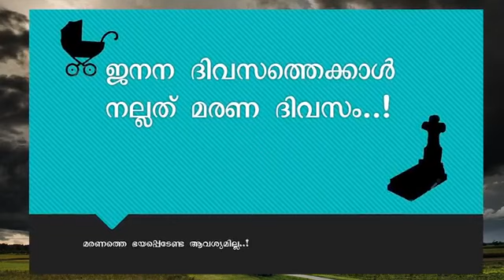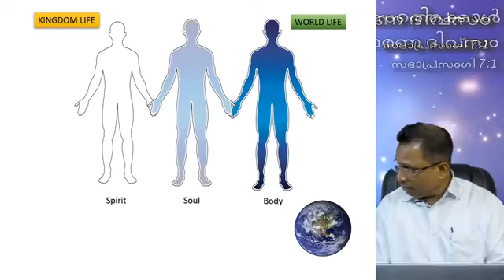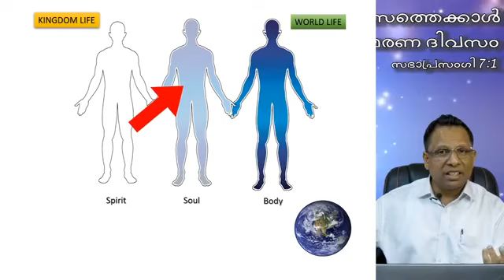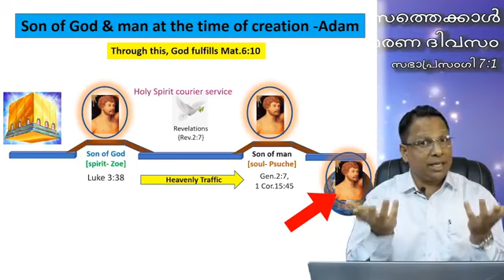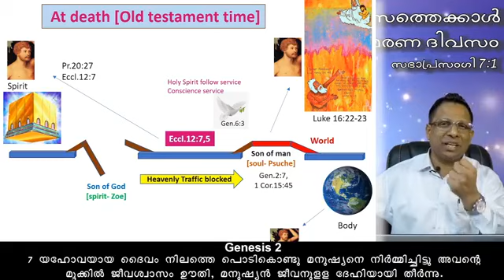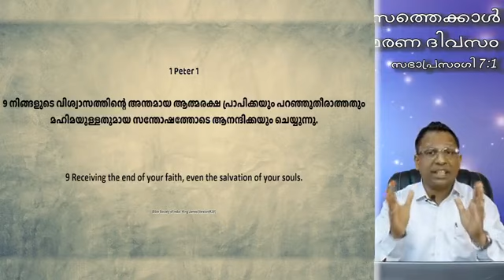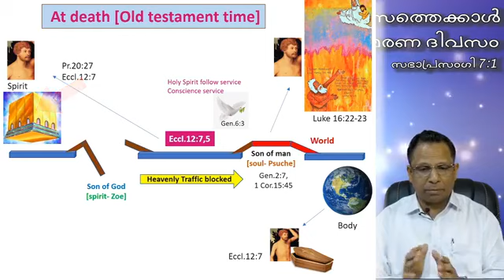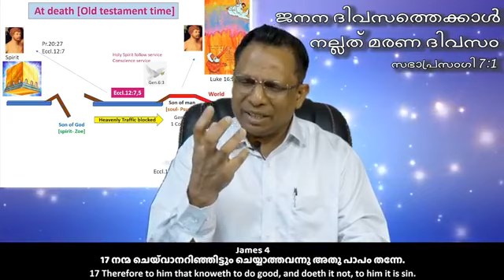ജനന ദിവസത്തേക്കാൾ നല്ലത് മരണ ദിവസം !!! (DEATH DAY IS BETTER THAN BIRTHDAY)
www. kingdommessages. com